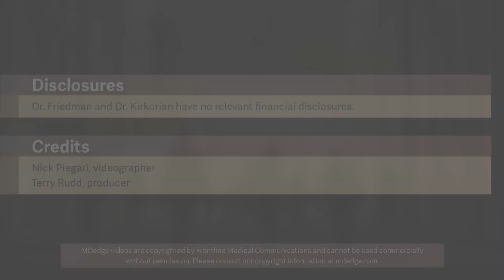Immunomodulators for inflammatory skin diseases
At the annual meeting of the American Academy of Dermatology, Adam Friedman, MD, discussed off-label use of immunomodulators for inflammatory skin diseases with fellow George Washington University dermatologist A. Yasmine Kirkorian, MD.